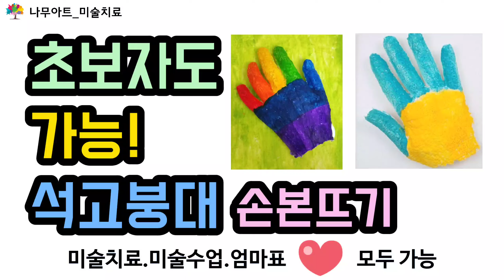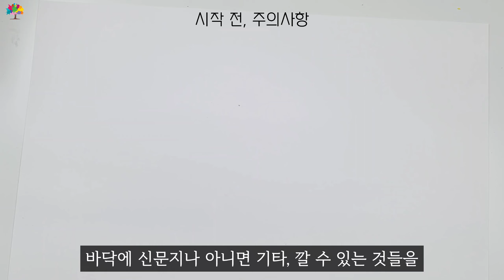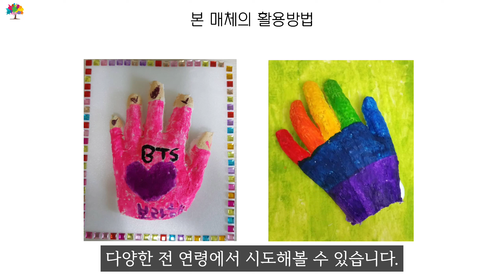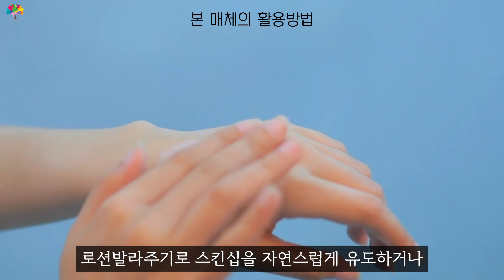《만들기수업》석고붕대ㅣ미술치료매체ㅣ손본뜨기ㅣ미술수업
📍구매요청이 많아 키트를 만들었어요.
에서 구매할 수 있습니다^^

📍영상 끝에는 치료회기에 응용하거나 확장할 수 있는 팁도 있으니 끝까지 시청해주세요^^

안녕하세요 ~! 오늘은 석고붕대로 손본뜨기 수업을 준비했어요.

초보자도 할 수 있게 천천히 친절한 설명으로 준비해보았습니다^^